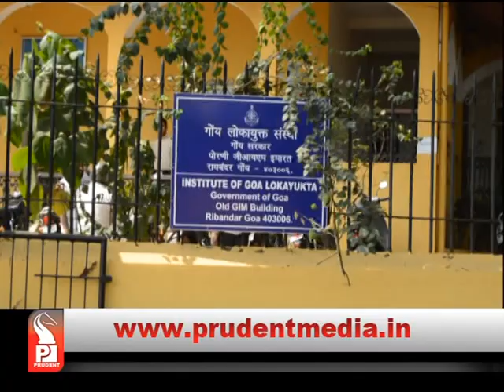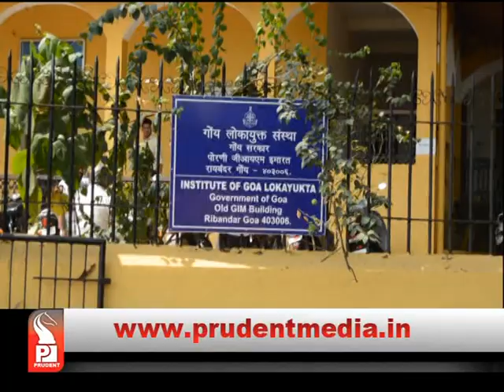I WASN’T CM WHEN MINING RENEWAL POLICY WAS FRAMED: EX-CM PARSEKAR _Prudent Media Goa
Former Chief Minister Laxmikant Parsekar has filed his say before Lokayukta in alleged second mining lease renewal scam matter. Parsekar has contended that the 88 leases renewal was done after High Court’s order in align with Goa Mining policy. He has further stated that the policies were adopted when he was not holding the office of CM.
NGO Goa Foundation has made a complaint before Lokayukta against Parsekar for illegally doing second mining lease renewal causing loss of about ₹1 lakh 44 thousand crore to the state exchequer.